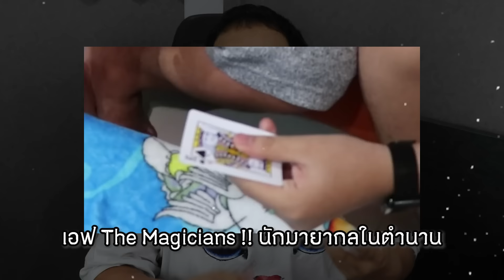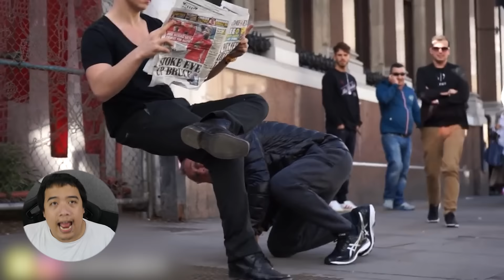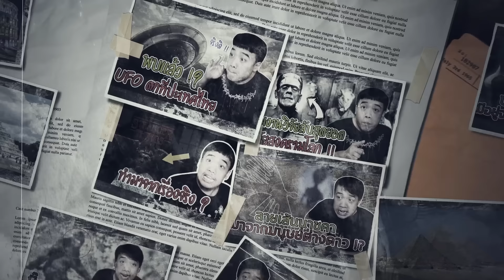เฉลยความลับ … ดึงเข็มออกจากปาก !?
F Pongpitak